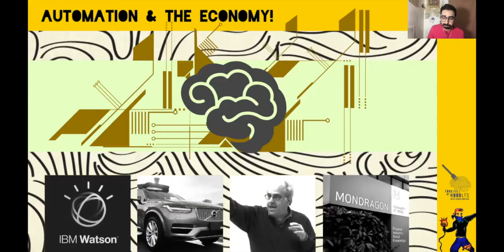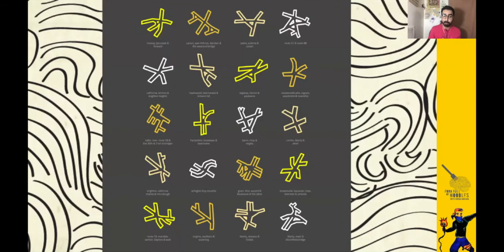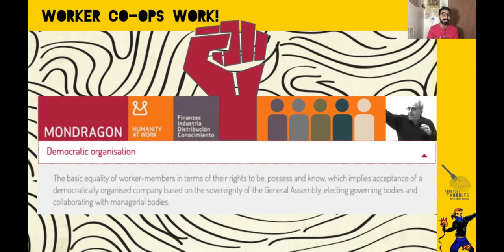Worker Co-Ops Will Transform Our Relationship With Employment! FFON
Worker Co-Ops would transform our relationship to employment and work. It'll be a more compassionate and cooperative way to achieve goals in the work place!